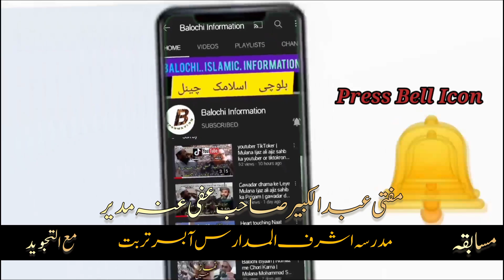Tareeqi Kitaab | Musabiqa mAh Al Tajweed Program Madrisa Ashraf ul Madaris Absor Turbat